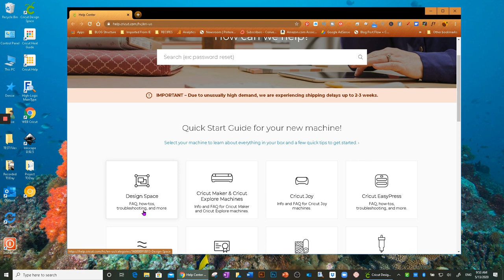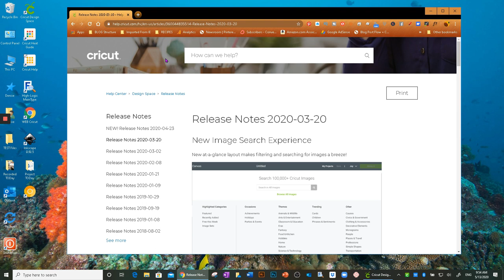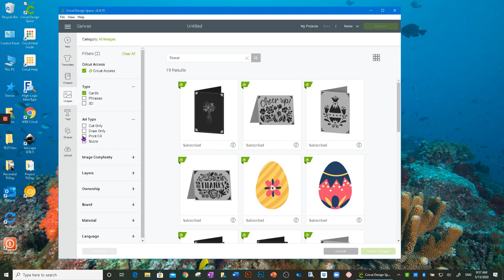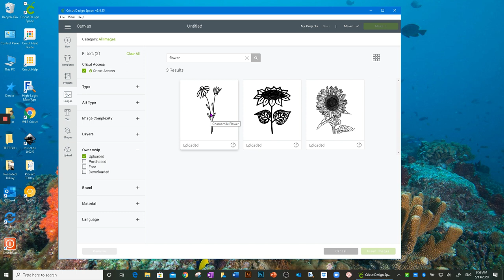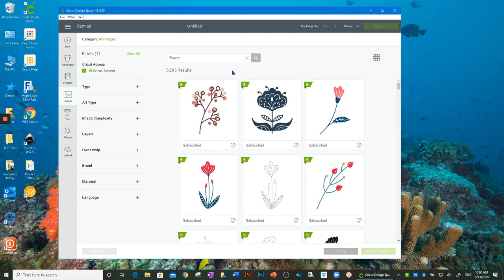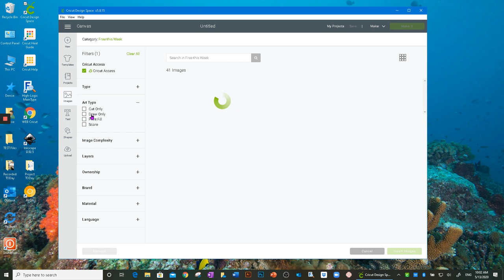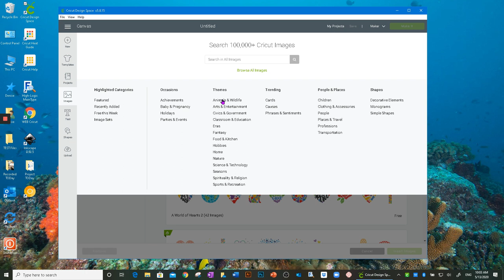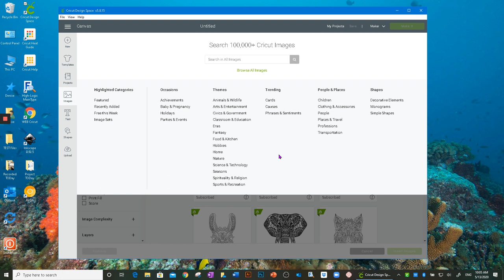Cricut Design Space | New Image Search Filters v5.7.20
Hi Everyone.  On 3/20/2020 Cricut released a much better search interface for us in Cricut Design Space.  Some have emailed me asking where the Cricut Cartridge Images are now.  So I created this quick tutorial showing the new search features and how to use them.
It's an awesome improvement that I think you will learn to love!  YaY!
I also show you where to find Cricut's Release Notes for future use as well.

When you click on the bell icon you will be notified whenever I upload any videos!

I will be showing many tutorials using Cricut Products in addition to many DIY Craft and Home Decor projects.

I am here to help you!  Come craft with me!  Let's all Create with Love❤